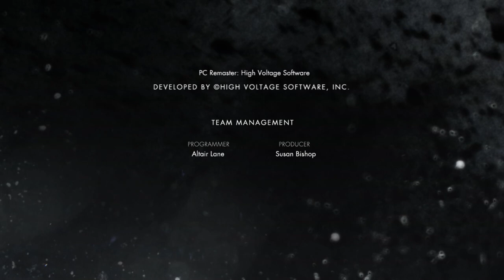INJUSTICE: GODS AMONG US [STORY MODE] CHAPTER 12 {SUPERMAN} Pt. 2 (No Commentary)